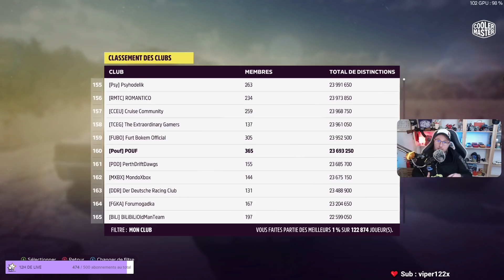FORZA HORIZON 5 : LE X6 DES ENFERS EN STAGE 666 😈!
Pouf Pouf Youtube ! Nous voila sur Forza Horizon 5 !

● SETUP
• Clavier: Cooler Master - MK850
• Souris: Cooler Master MM711
• Tapis: Cooler Master - MP750
• Casque: Cooler Master - MH650